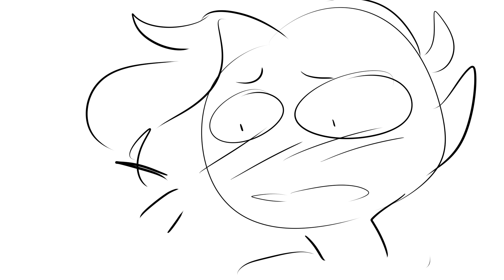Prank call oc animatic (shitpost unfinished)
names: alan and theo (my demons uwu)